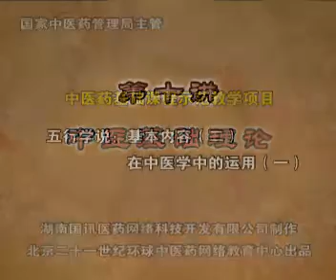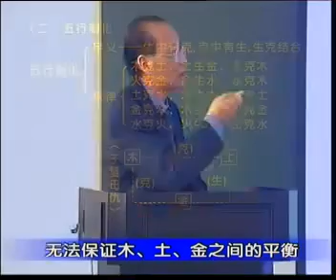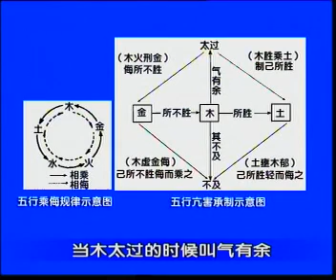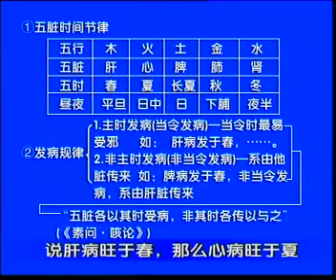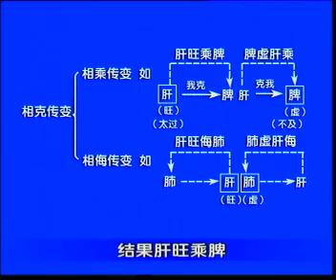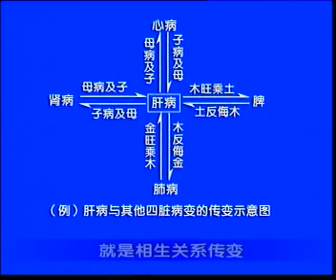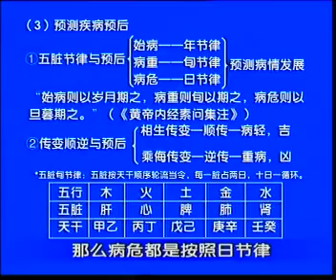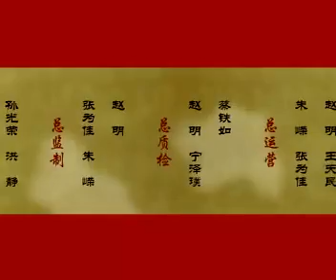10 五行学说：基本内容（二）在中医学中的运用（一）